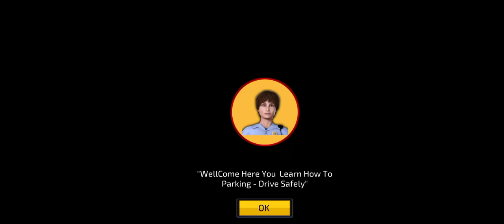Police Parking Adventure- Gameplay Walkthrough (iOS & Android)